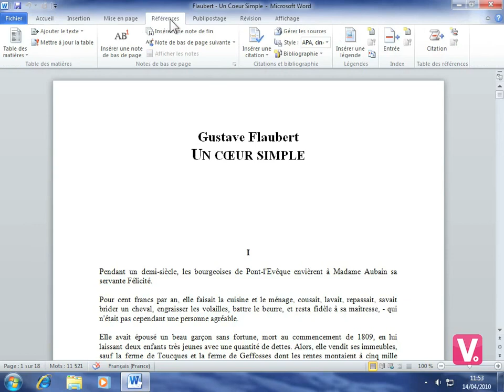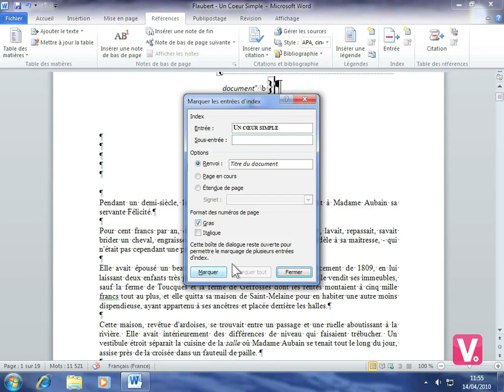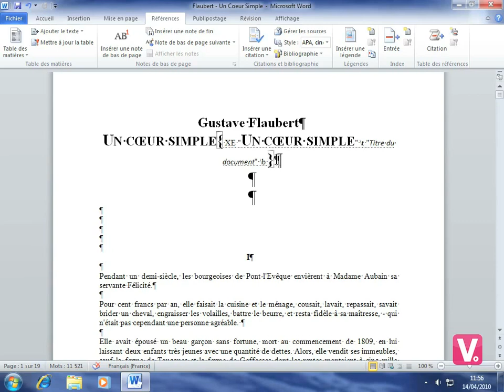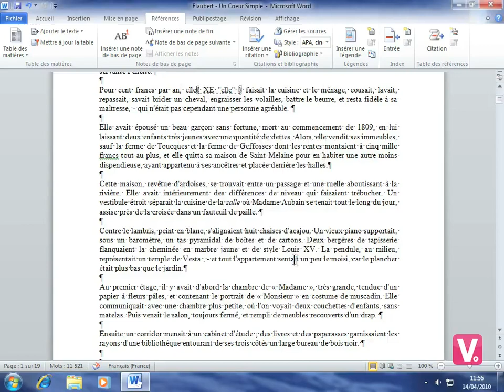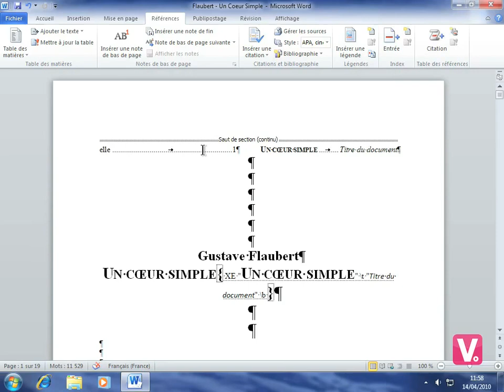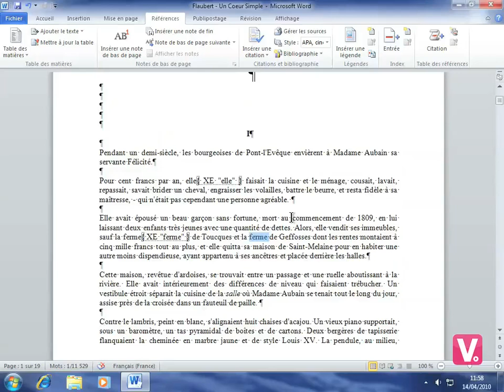77-Créer un index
77-Créer un index